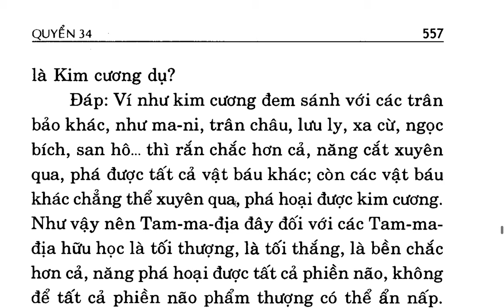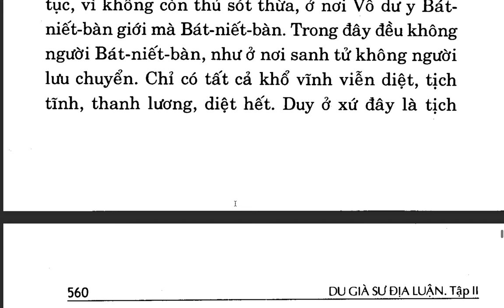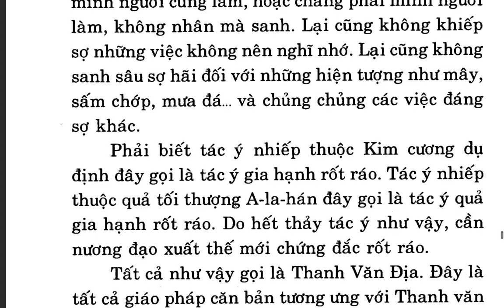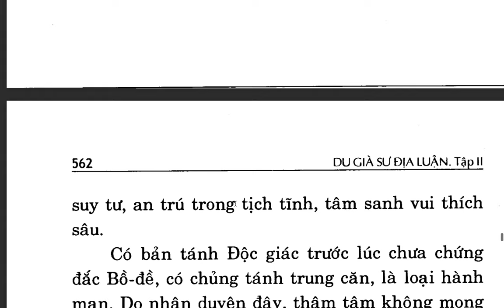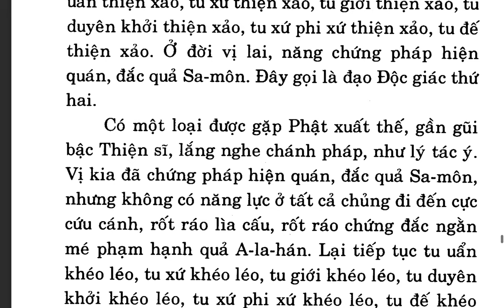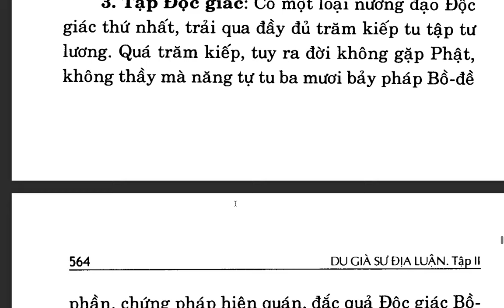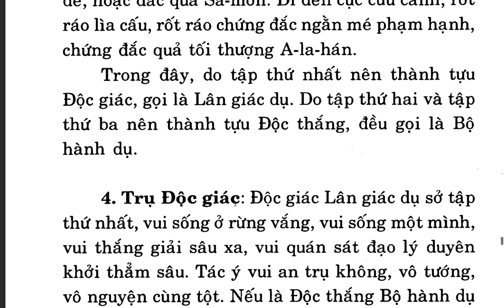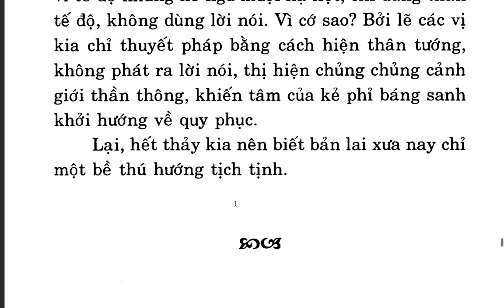Du Già Sư Địa Luận - Bồ tát Di Lặc - Việt dịch: Thích Giác Phổ - Trần Phá Nhạc (54)